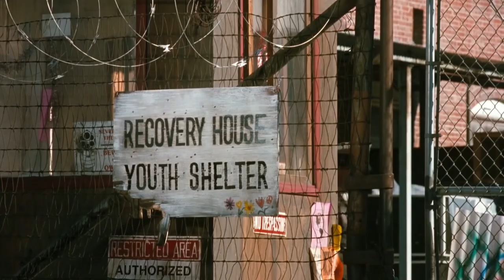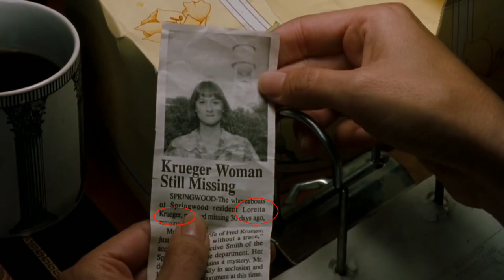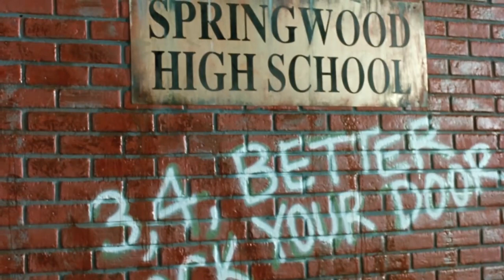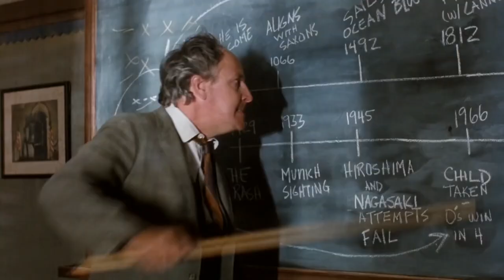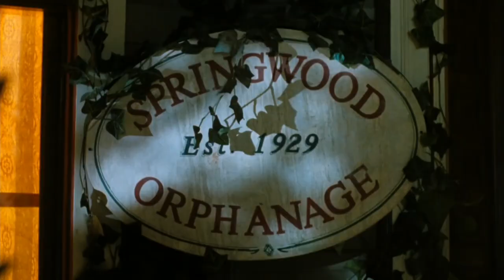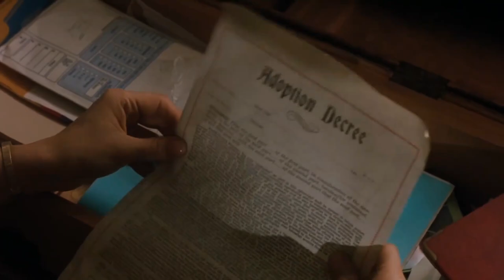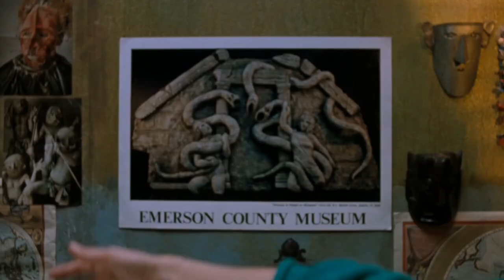A Nightmare on Elm Street 6 (1991) Explained in Hindi/Urdu | Freddy's Dead The Final Nightmare हिंदी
Freddy's Dead: The Final Nightmare explained in hindi | A nightmare on elm street 6 explained in hindi

Freddy's Dead: The Final Nightmare (also known as A Nightmare on Elm Street 6: The Final Nightmare) is a 1991 American slasher film and the sixth film in the A Nightmare on Elm Street franchise. The film is a sequel to A Nightmare on Elm Street 5: The Dream Child and was originally intended to be the final installment of the series; Wes Craven's New Nightmare was released three years later but takes place outside the series canon. A canonical crossover/sequel, Freddy vs. Jason, was released in 2003. This was New Line Cinema's first 3D film release.

Freddy's Dead: The Final Nightmare was released on December 13, 1991, and grossed $34.9 million domestically on a budget of $9–11 million, surpassing its predecessor's gross.[3] It received a very negative critical reception upon release.

The film stars Lisa Zane, Yaphet Kotto, Breckin Meyer, Shon Greenblatt, Ricky Dean Logan, Lezlie Deane, Tobe Sexton, and Robert Englund as Freddy Krueger in his sixth portrayal. Additionally, several well-known actors make cameo appearances, including: Johnny Depp (whose screen debut was in the original film), Roseanne Barr, Tom Arnold, and Alice Cooper. Iggy Pop sings the title song, which plays during the end credits over a montage of scenes from the previous films in the series